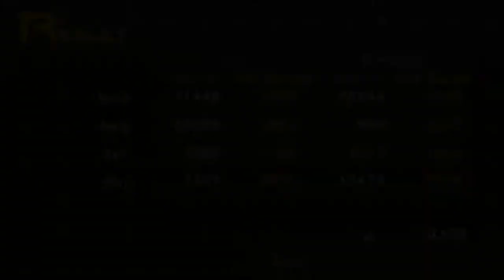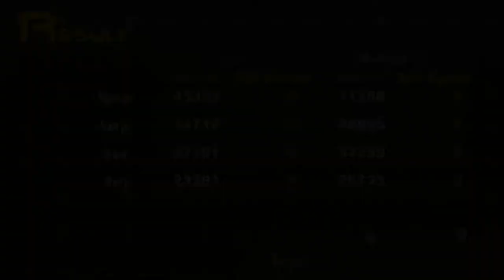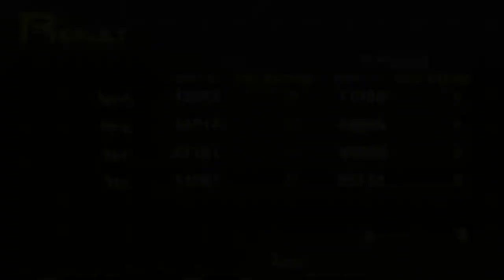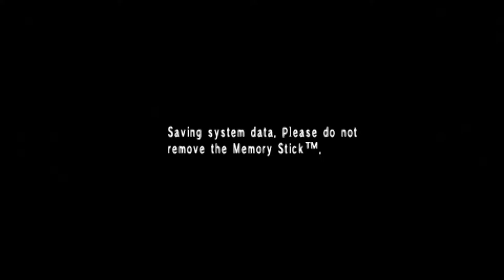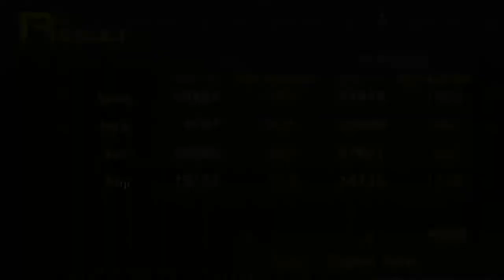Shin Megami Tensei: Persona - 66 Inner Lost Forest #1 Searching for Maki